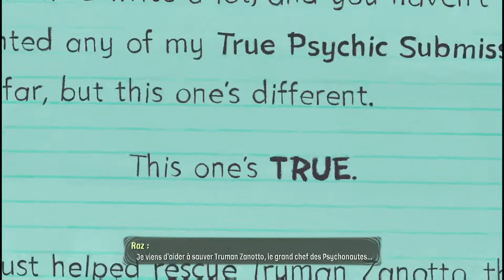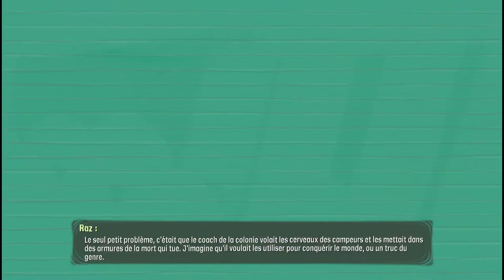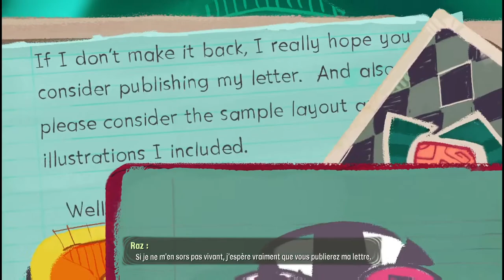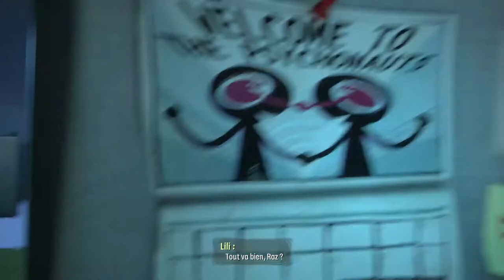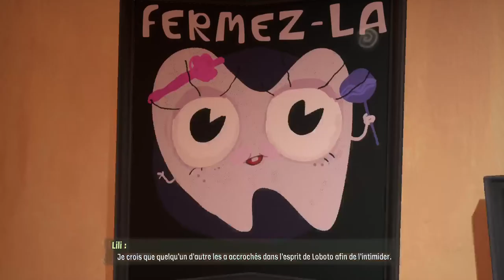PSYCHONAUTS 2 - DECOUVERTE | TWINSEN | LET'S PLAY | PS4 PRO | VOSTFR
Découverte de la 1ère heure de jeu de Psychonauts 2, sur Ps4 Pro, en compagnie de Twinsen !